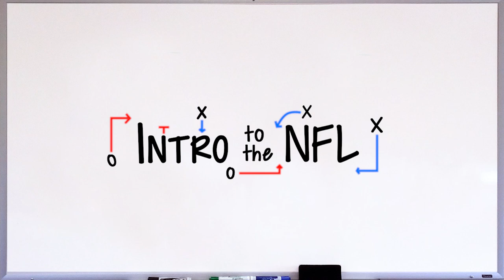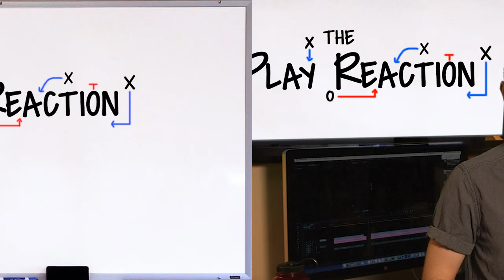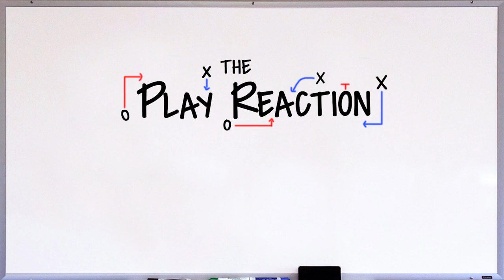Intro to the NFL - NFL for Dummies or Beginners!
A brief overview of the NFL and its history. All you need to know to gain a foundational knowledge of the league. This is a great start if you're just learning the NFL!